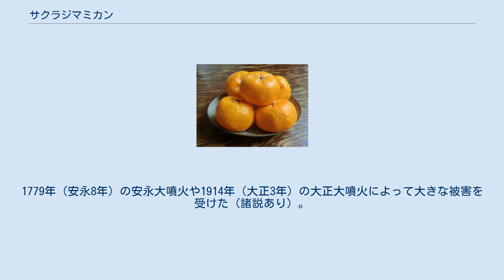サクラジマミカン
桜島小蜜柑 サクラジマミカン（桜島蜜柑）は、鹿児島県の桜島で栽培されている柑橘類の一種。
サクラジマコミカン（桜島小蜜柑）とも呼ばれる。
品種としてはキシュウミカンとほぼ同一である。
同じ品種が桜島を望む鹿児島湾沿いの霧島市福山でも栽培されており、こちらは単にコミカン（小蜜柑）と呼ばれる。
 鹿児島県の特産品で桜島で生産されているギネスブックに認定された世界一小さいミカンである。
 火山灰土壌のため稲作に適さない桜島において重要な商品作物の一つとなっている。
樹齢200年以上の大木として栽培されているものもあり、一本の木から数百キログラムの果実が収穫されることもある。
果実は12月上旬に熟し重さ20 - 50グラムの扁平な球状となる。
袋はやや堅いが強い甘味がある。
 島津義弘が文禄・慶長の役の際に朝鮮半島から持ち帰ったとする説と、関ヶ原の戦いの後に紀伊国から持ち帰ったとする説とがあるが、肥後八代の高田みかんが伝わったとする説がもっとも有力であろう。
徳川家康の家臣であった山口直友が賞賛したことから名産品と認められ、1603年（慶長8年）には島津忠恒が家康に献上している。
古くは向島蜜柑または赤蜜柑と呼ばれていたが1658年（万治2年）頃から桜島蜜柑と呼ばれるようになった。
1779年（安永8年）の安永大噴火や1914年（大正3年）の大正大噴火によって大きな被害を受けた（諸説あり）。